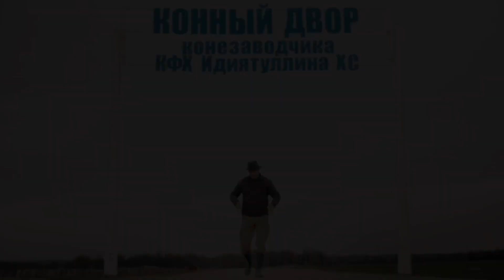Исполнил свою мечту/ Деревенские будни на Ранчо на Урале/ Приобрели Баню бочку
КФХ Идиятуллина является одним из лидеров специализирующихся на разведении чистопородной башкирской и верховой английской породы лошадей.

👨‍💻Немного о моем канале:
Приветствую Вас на моем канале об интересной жизни уральского фермера! Здесь я буду рассказывать и показывать, как разностороннию и захватывающию сельскую жизнь, как вести фермерский бизнес и буду делать обзоры на технику и снаряжения. И, конечно, на моём канале можно увидеть, как поживает табун лошадей размером более 1500 голов в природных условиях.